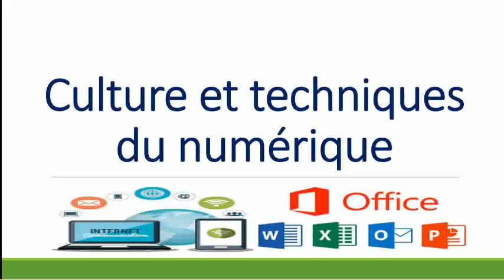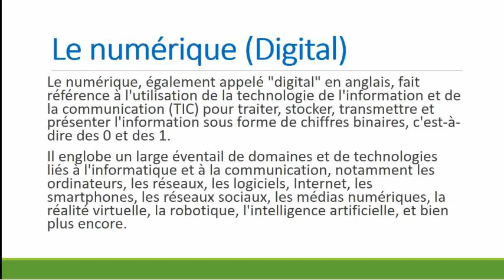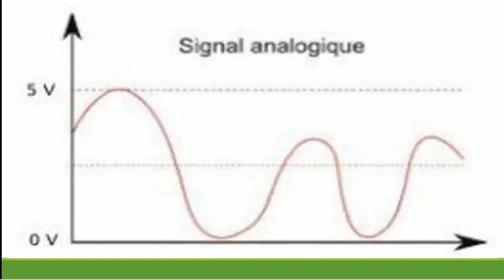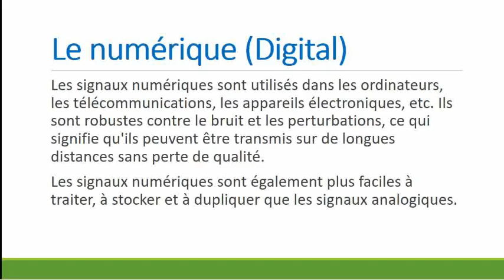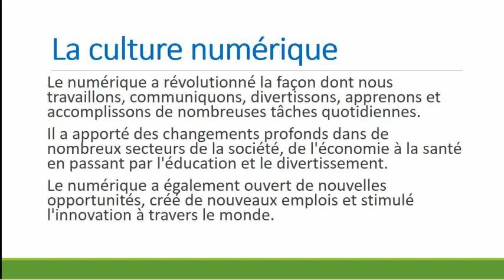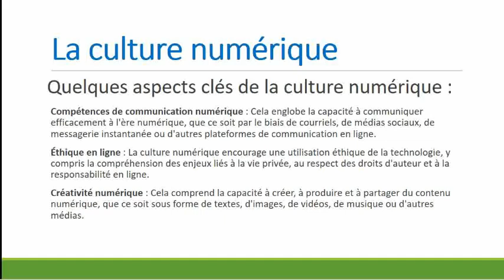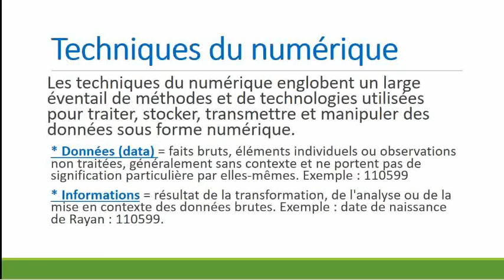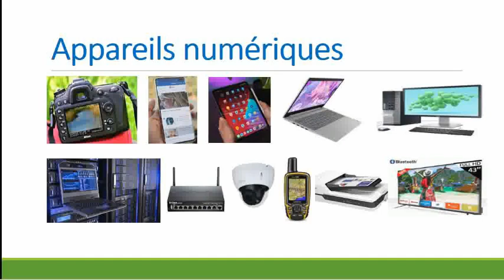Culture et techniques du numérique : qu'est-ce que le numérique ou digital, culture, techniques ?